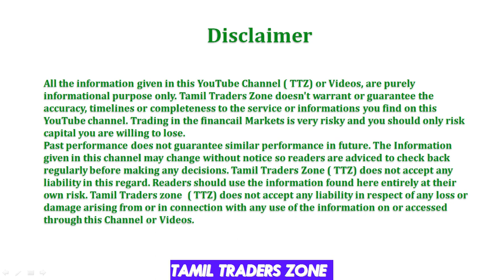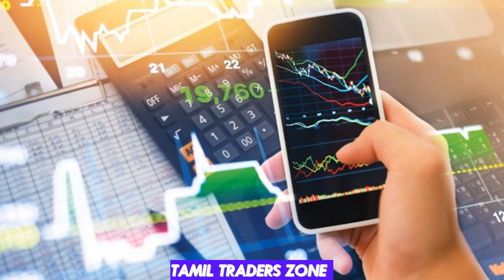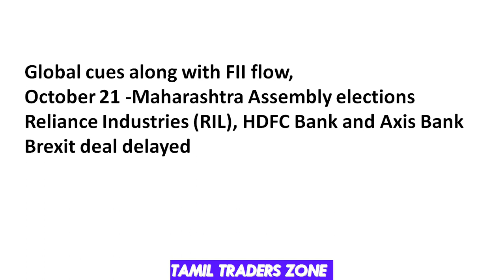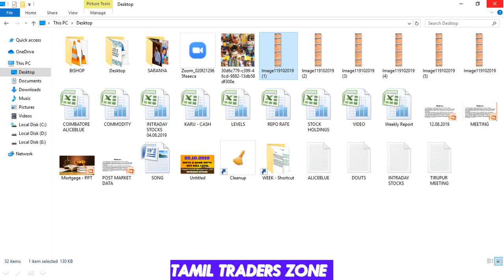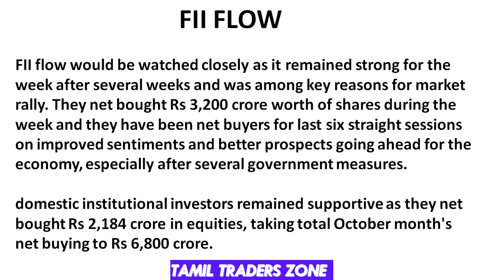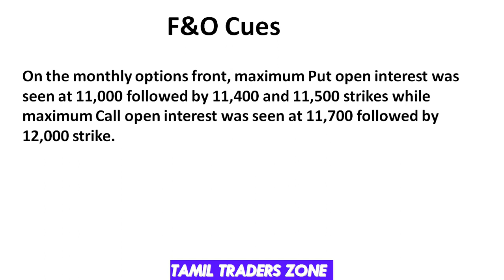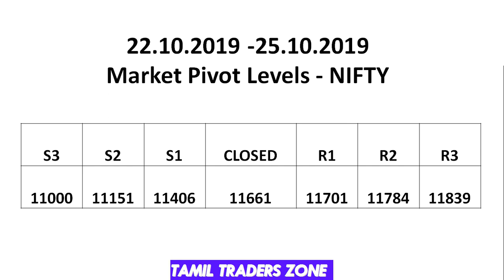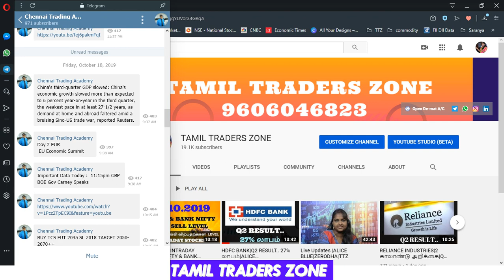இந்த வாரம் பங்கு சந்தை|SBI &ITC ,TATA MOTORS RESULT எப்படி இருக்கும்|ALICE BLUE|ZERODHA|TTZ